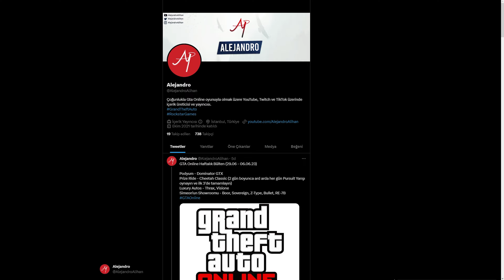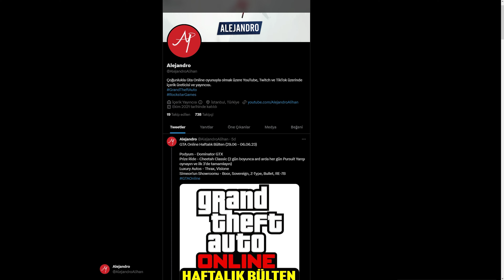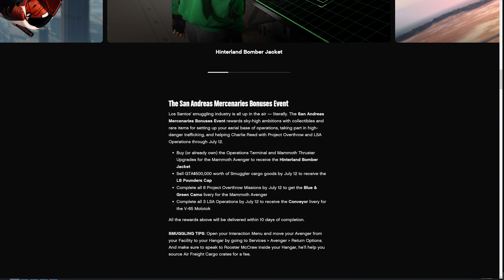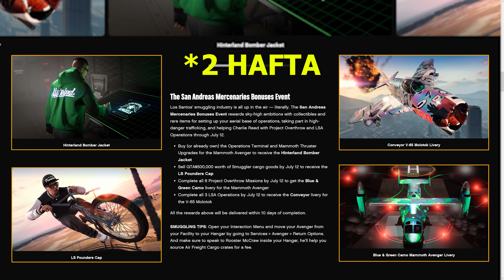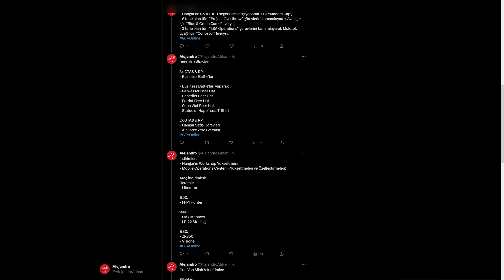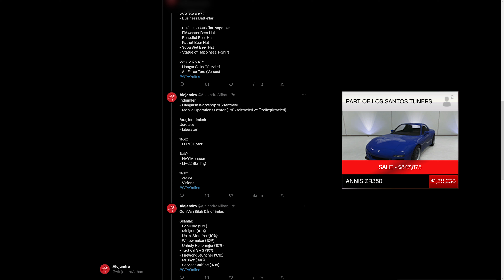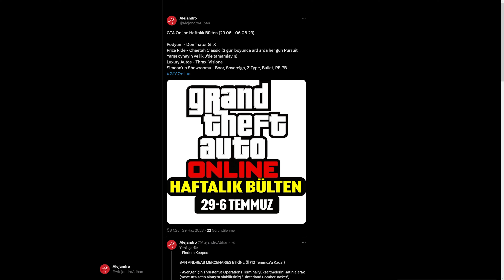GTA ONLINE - HAFTALIK ETKİNLİKLER - YENİ ARAÇLAR - İNDİRİMLER [#126]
Herkese selamlar! Ben Alihan, bu videoda sizlerle birlikte Gta Online'da önümüzdeki bir hafta boyunca geçerli olacak indirimleri, etkinlikleri ve yeni eklenen araçlar hangileri bunları anlatıyorum. Gta Online a yeni eklenen araç nasıl alınır, bonuslu görevler hangileri, nelerde indirimler var vb. bunun gibi sorulara bu videoyu izleyerek cevap bulabilirsiniz. İyi seyirler!

Merhabalar ben Alihan, nam-ı diğer Alejandro :) Bu kanalda yeni çıkan oyunların inceleme videoları da olmakla birlikte özellikle Gta 5 Online oyunu hakkında bilgilendirici ve rehber niteliğinde videolar paylaşmaya özen gösteriyorum. Gta 5 Online nedir, nasıl oynanır, para kasma ve para kazanma taktikleri nelerdir, casino heist, cayo perico heist, the contract, los santos tuners, gunrunning, bunker, arcade, auto shop, ofis, facility, freakshop, los santos drug wars, acid lab rehberleri, arkadaşlarla nasıl oynanır bu ve bunlar gibi rehber niteliğinde videoları kanalda bulabilirsiniz.